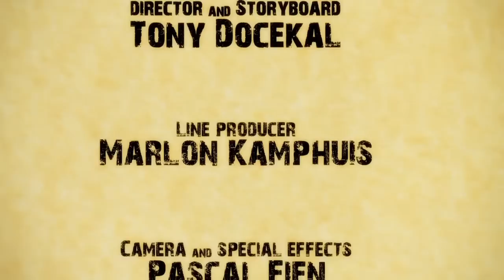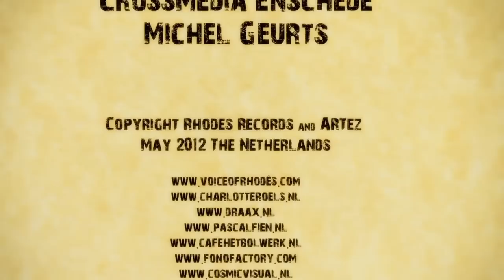Rhodês - In Paradise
The story: A woman gets lost in her dream world. But which world is reality? This video has been created by 7 talented students of the Cross media Studies at the Dutch Art academy ArtEZ in Enschede. The students only had 3 weeks to accomplish this project with the guidance of their teacher. This was a huge challenge for everybody.

Supervisor: Martin Draax
Producer: Charlotte Roels
Director & Storyboard: Tony Docekal
Line Producer: Marlon Kamphuis
Camera & special effects: Pascal Fien
Editor: Huub van Stijn
Animation: Chris Benecke & Lea Suijkerbuijk
Stylist: Jonne Klein Oonk
Decor: Wes Jansen
Make up Artist: Chanti Wessels-Windhoud
Actors: Fokke Baarssen & Patrick Veltkamp
Runners: Masha Peter & Tamara Maasdam

Special Thank you to:
Café Het Bolwerk (Kyra Hietbrink, Sana & Joa)
AKI / ArtEZ Cross media Enschede (Michel Geurts)